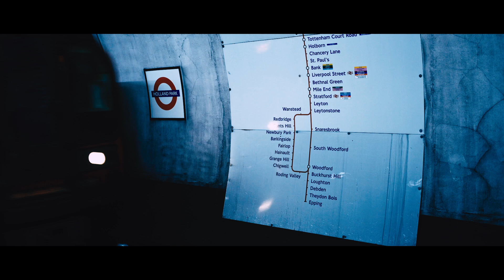Nina Kosaka Cosplay Video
Just a little project I did back in December 2022.
Cosplayer:  aaaangula_s
Cosplaying: Nina kosaka
Music from Uppbeat (free for Creators!)